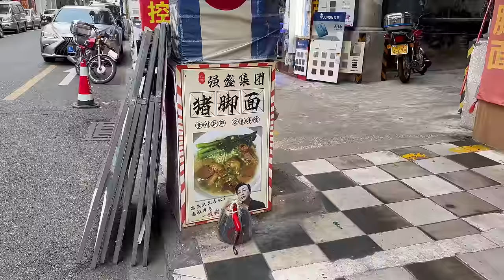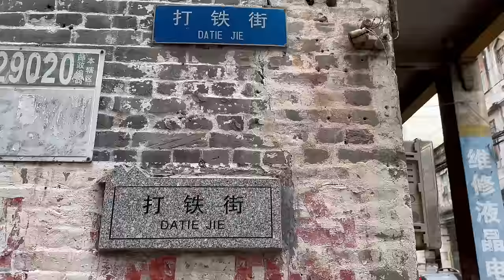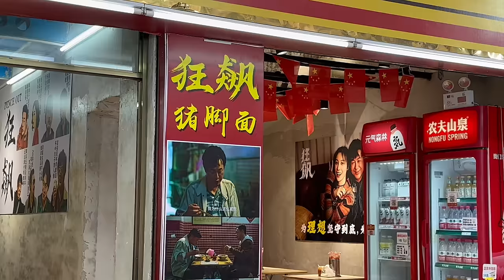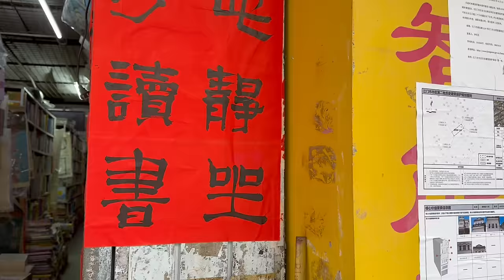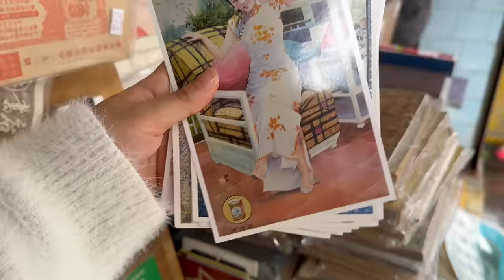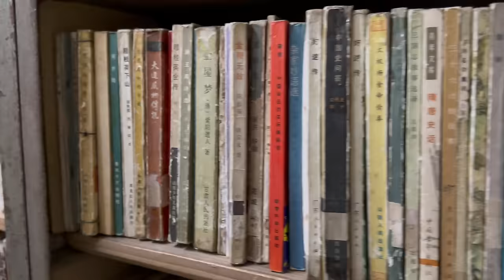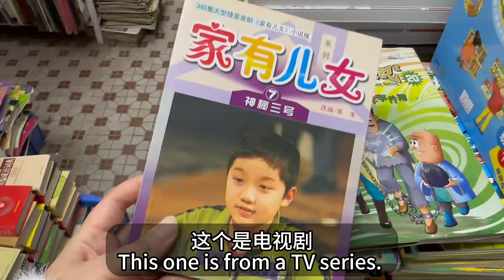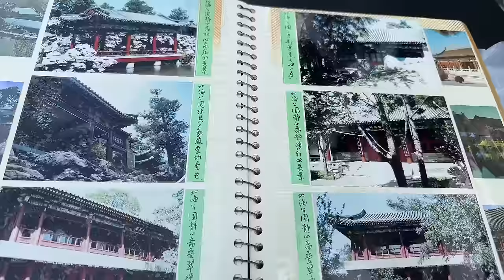【30mins / HSK4-5】A walk around a filming location 🎬 电视剧《狂飙》拍摄地｜四十年的老书店｜猪脚面｜Learn Chinese with Vlogs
⭐ A walk around a filming location 🎬
电视剧《狂飙》拍摄地｜四十年的老书店｜猪脚面  ⭐
✅ Daily Chinese
✅ Eng Sub
✅ Listening Practice
✅ HSK4-5
✅ Travel in China
✅  Learn Chinese through Vlogs